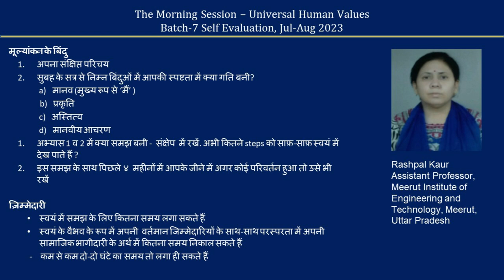Sharing Hindi Rashpal Kaur ji 2023 07 28 MS Batch 7